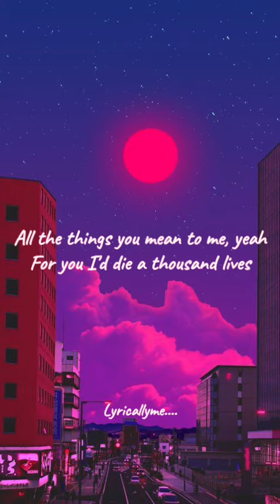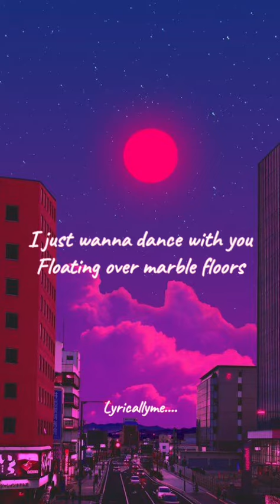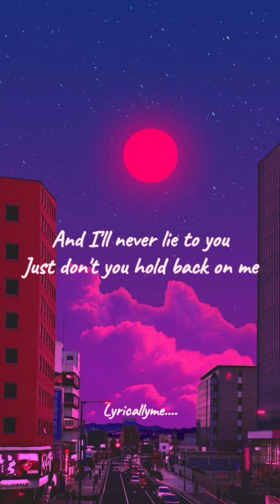17 (Lyrics) __ Song by __ Pink Sweats♡